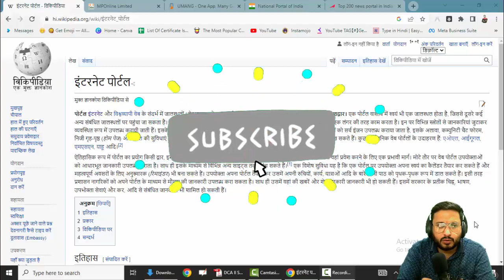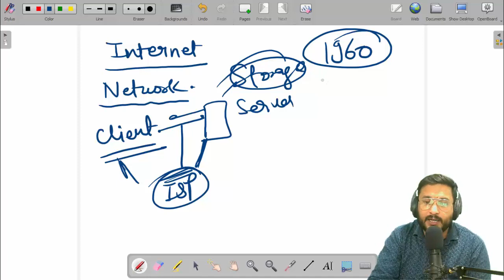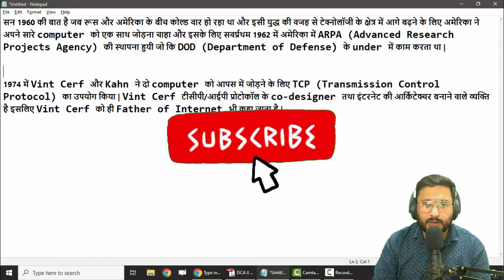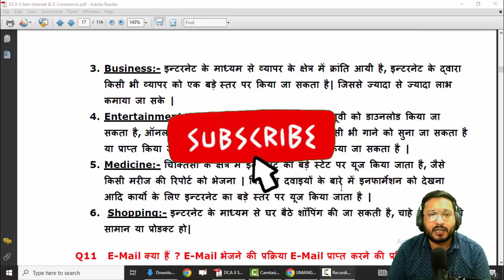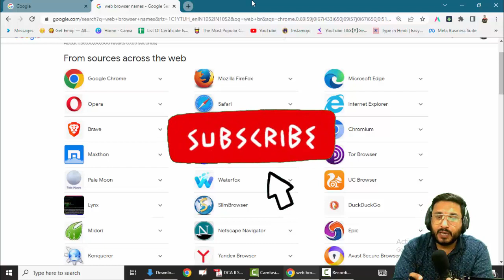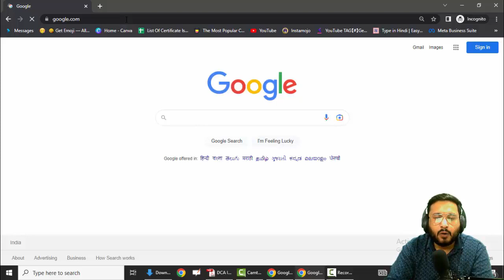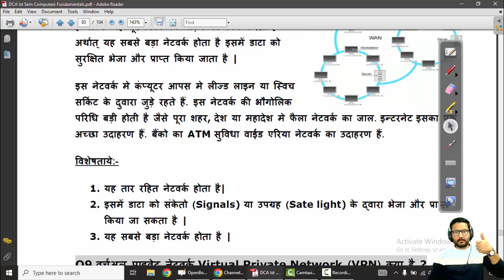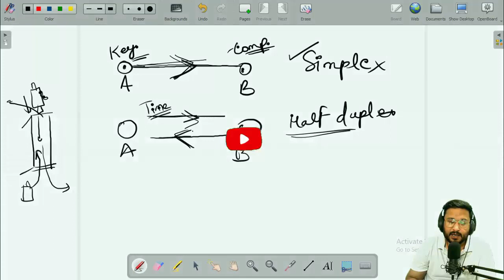📚DCA PGDCA 2nd Sem Internet Important Questions Exam 2023